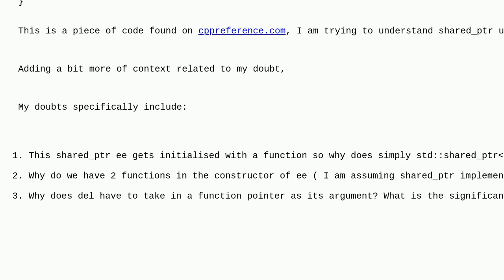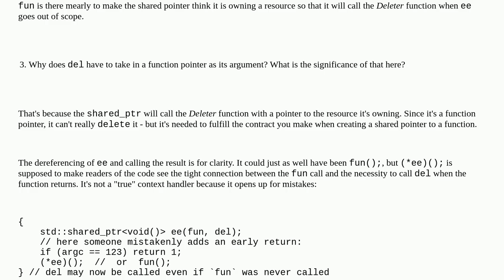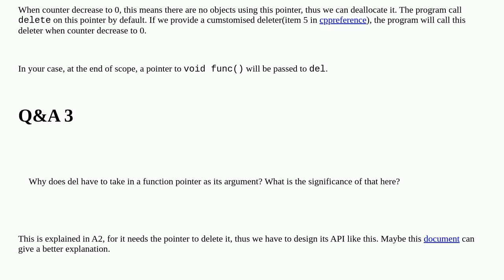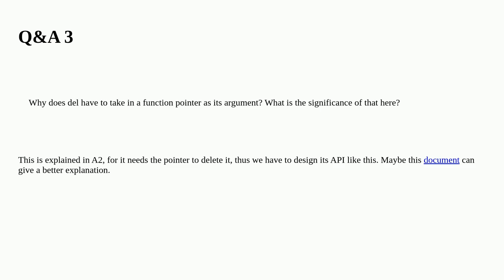What does this shared_ptr snippet say?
A special thanks goes out to the community

  shared-ptr c++